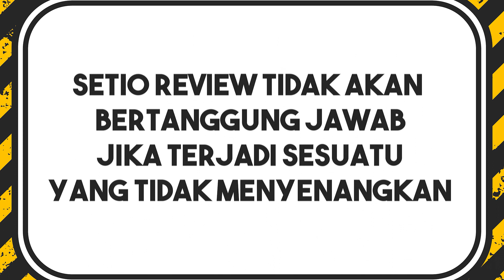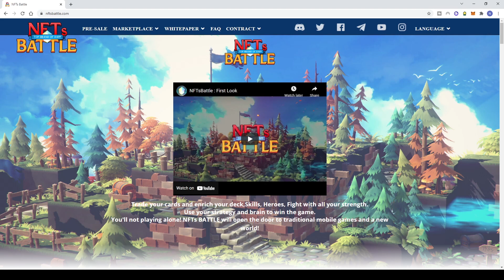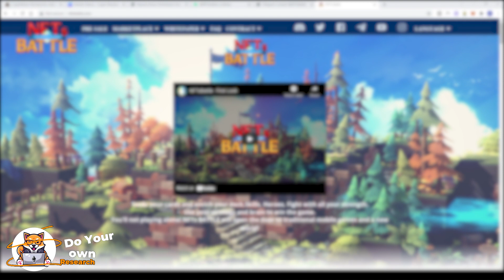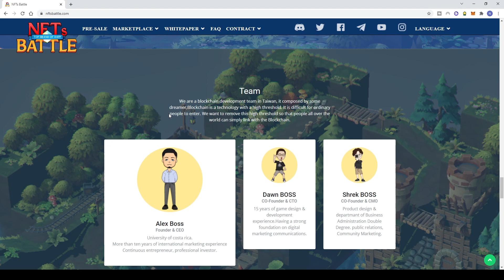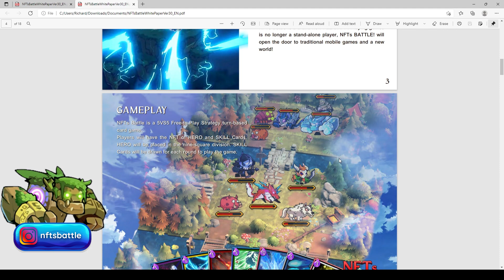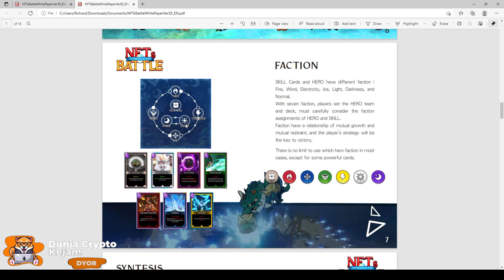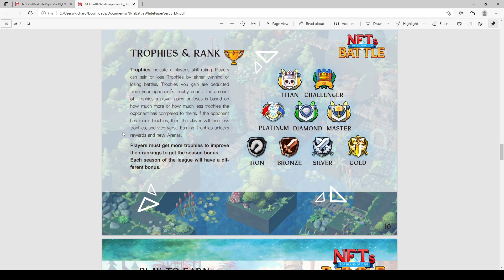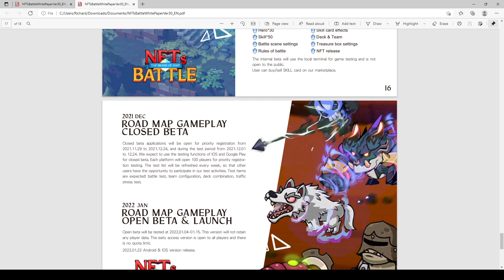GIVEAWAY 10 CHEST! NFts BATTLE - NFT GAME DI BSC DENGAN STRATEGI TURN BASED!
Form akan ditutup di tanggal 8 November 2021 Pukul 19:00 WIB
Bosan dengan NFT yang yah game nya auto? dan ingin main manual dan berpikir pakai otak? Inilah NFTS battle, Strategi turn base NFTS battle yang dimana menggunakan 5 v 5 heroes yang bisa di letak di 9 kotak yang ada! Heroes juga akan butuh skill yang dimana yang bisa di gunakan dalam bertarung,. Ada juga mekanisme MANA yang dimana diperlukan untuk mengeluarkan kartu!
( BACA LAGI . LAGI DAN LAGI WHITEPAPER DYOR)
Isi konten:
00:00 - Disclaimer
00:15 - Trailer
01:21 - Giveaway 10 Chest
02:21 - Introduksi
03:34 - Game Launching
04:02 - Hero
04:31 - SKILL
05:29 - PRESALE KE 2
06:17 - ROADMAP
07:38 - team
09:26 - WHITEPAPER
16:04 - Play to earn
19:20 - Gameplay test
22:15 - Outro